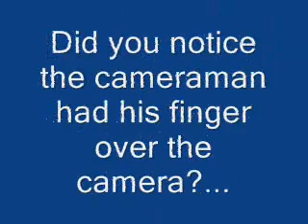Messy Eaters Pt3 Onion Fever!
Onion fever starring 2 onions and 2 idiots.